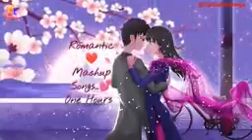Best romantic lofi songs mashup ❤️😍